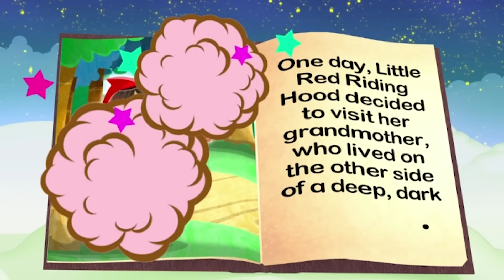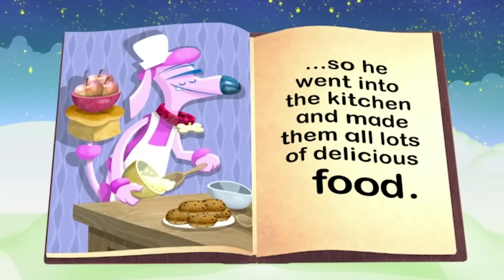Letter Teams - OO & OA | Phonics For Kids - Learn To Read | Alphablocks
In this video the Alphablocks take a closer look at letter teams (digraphs) OO & OA! The Alphablocks are 26 living letters who discover that whenever they hold hands and make a word, something magical happens. Alphablocks is the hit CBeebies TV show helping children learn to read.

As seen on CBeebies! Watch Alphablocks full episodes on BBC iPlayer

What if the alphabet came to life?

Who better to show you how words work than the letters of the alphabet themselves? Alphablocks is the hit CBeebies TV show that’s helped millions of children learn to read through adventures, songs and laughter. It’s a ton of fun with letters and words – all built on a firm foundation of key phonics skills.

BAFTA-nominated Alphablocks helps children to learn to read - mastering phonics, blending and reading skills with each new episode! It’s a story of 26 friends who have fun making word magic.

Every episode has been carefully crafted with the help of literacy experts to ensure a best-practice approach to phonics − and lovingly brought to life by multi-award-winning Blue Zoo Animation Studio. Get ready for an animated adventure that can take your child all the way from their ABCs to reading with confidence.

Alphablocks is designed so your child can just press play and have fun while learning essential phonics skills. More than 80 episodes take them from learning their alphabet to reading long words like 'alphabet'!